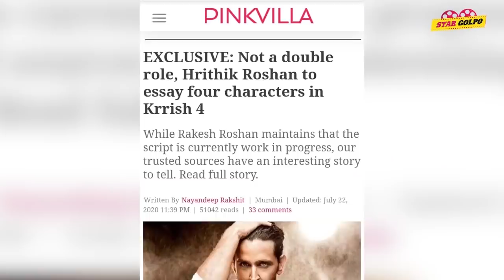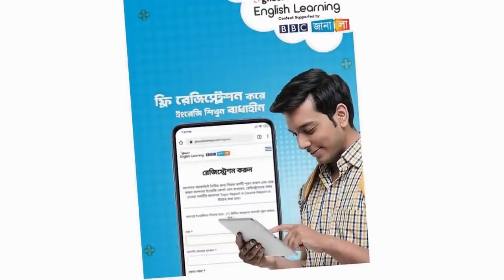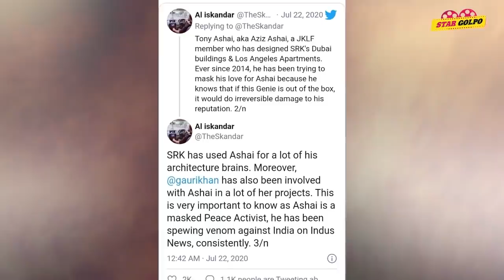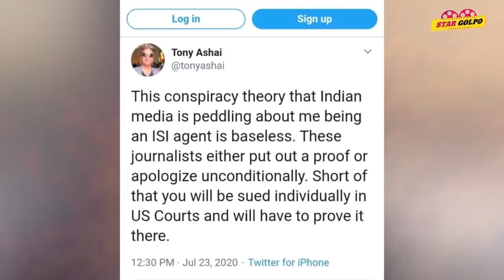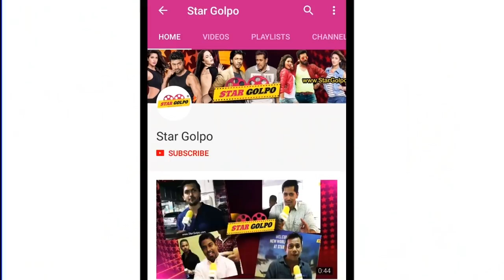Prabhas কত টাকা নিল? Shahrukh এর উপর অনেক বড় অভিযোগ! Krrish 4 খবর প্রকাশ নিয়ে খেপলেন Rakesh Roshan !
ইংরেজিতে কথা বলা শিখুন BBC Janala র কোর্স করে ! ফ্রি রেজিস্টেশন করতে ক্লিক করুন এই লিংকে